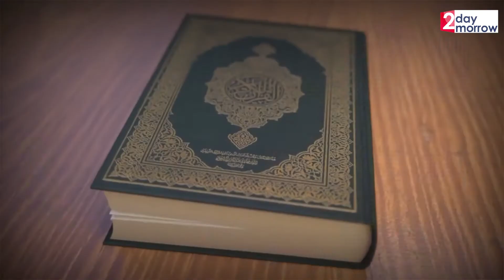మీకు తెలుసా రంజాన్ ప్రతి నెలలో వస్తుంది | Ramzan Special Story#2day2morrow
WATCH:మీకు తెలుసా రంజాన్ ప్రతి నెలలో వస్తుంది | Ramzan Special Story#2day2morrow